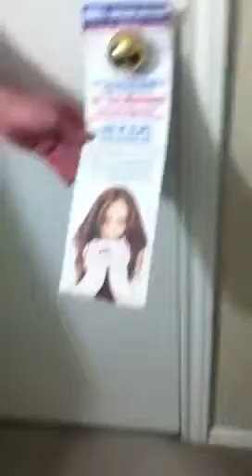Bros apartment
Bros apartment in Dallas